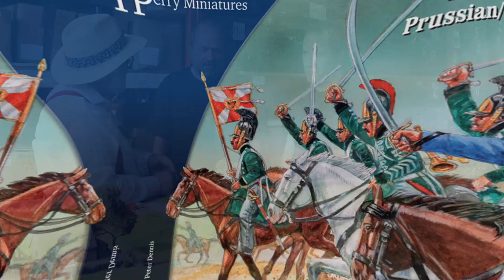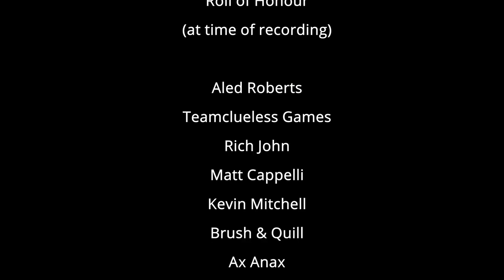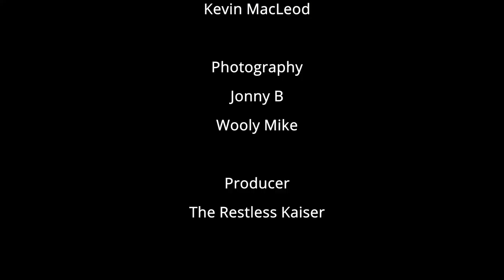The Perry Twins - A Warlord Day 2022 Interview.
Kaiser interviews the legendary Perry Twins, Michael and Alan, of Perry Miniatures fame at Warlord Day 2022.  Topics covered include their demonstration game of the battle of Stoke Field in 1487 as well as their plans and future developments for Napoleonic and Franco Prussian figure releases.

Intro and outro music:
"Protofunk"